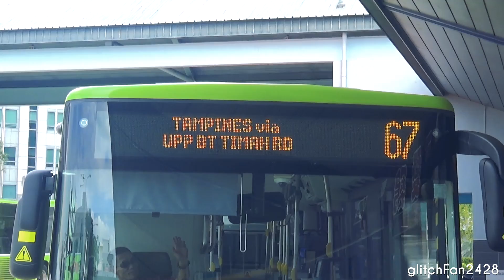[SMRT] Debut - SG1753S on Service 67 - MAN NL323F A22 Euro 6 Gemilang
Maxson Goh Films SG1753S, a MAN NL323F A22 Euro 6 Gemilang on Service 67.